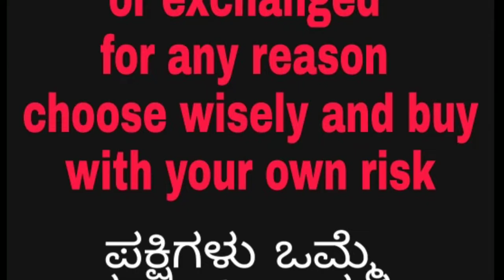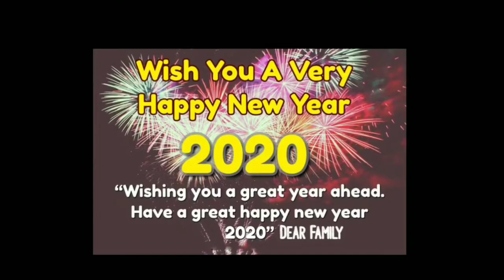best tumbler pigeon for sale